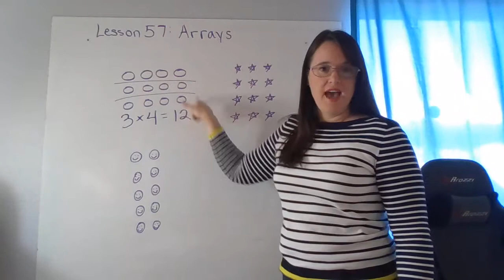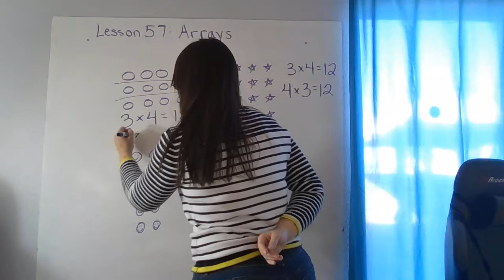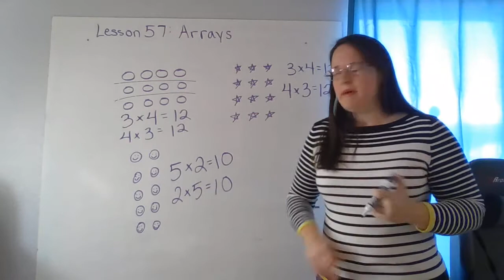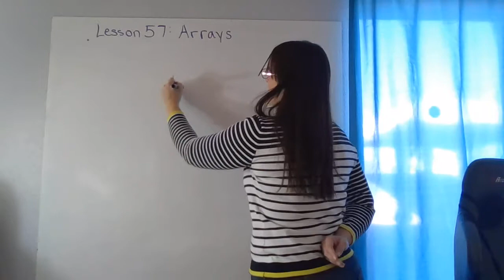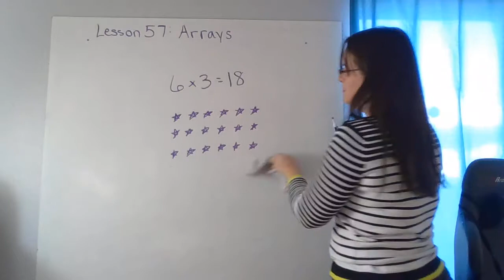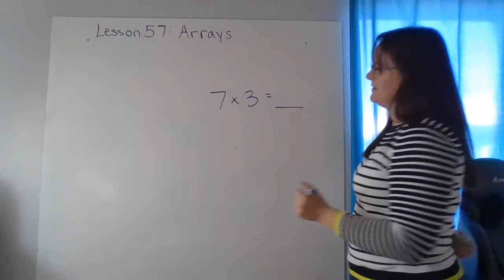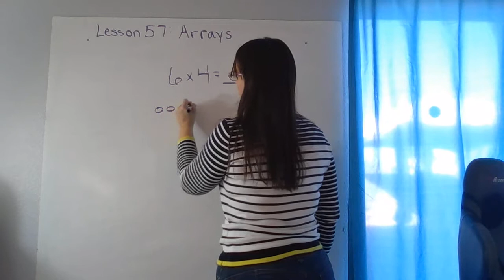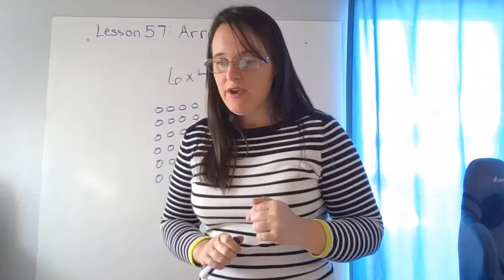Arrays (B3L57)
Book 3 Lesson 57